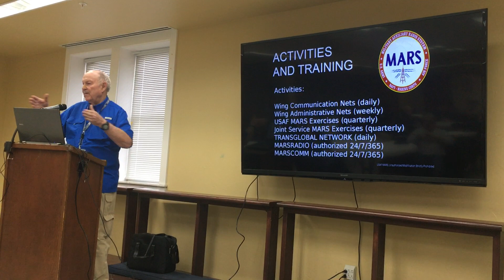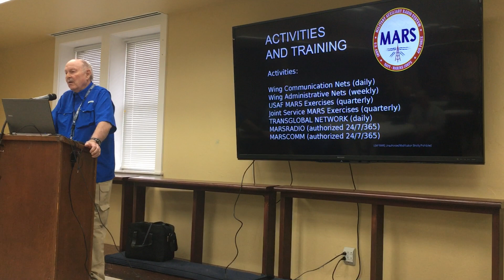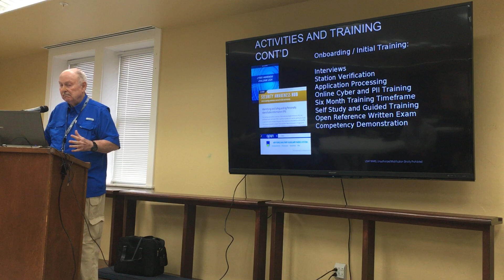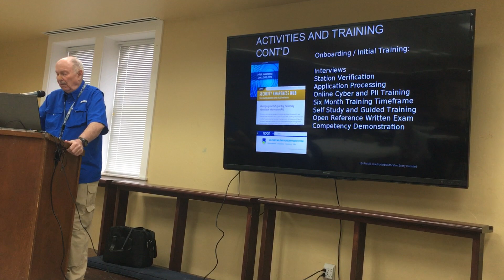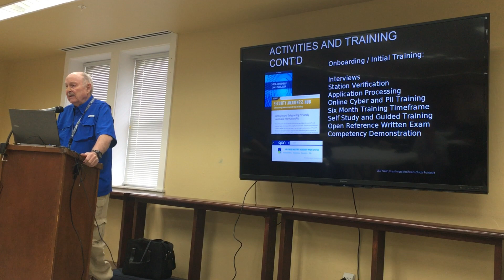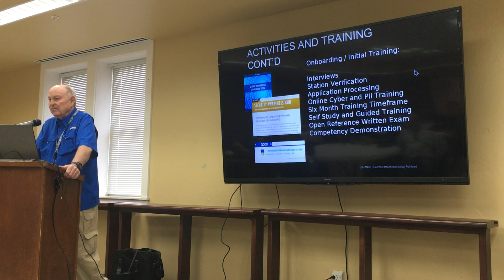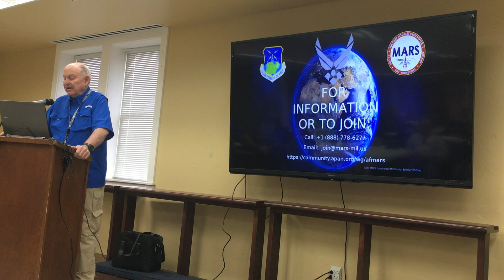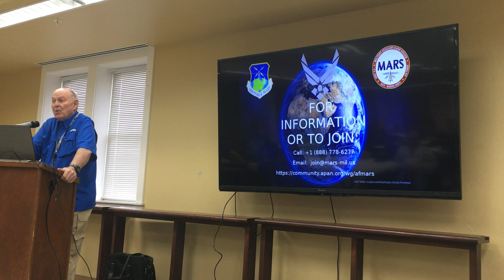OCAPA February 17, 2024 Meeting #6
"New & Better AFMARS" part 3